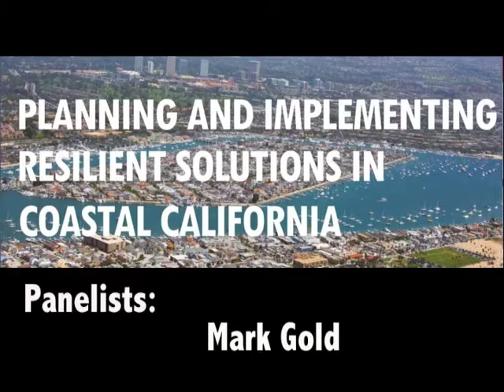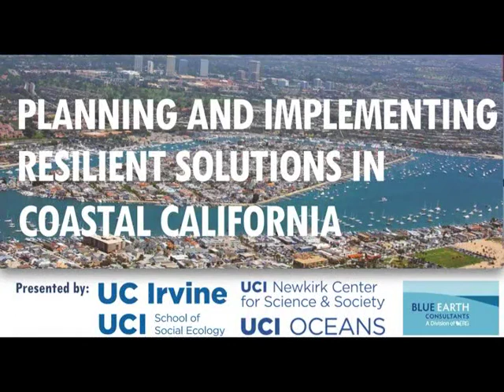Discussion on State and Local Priorities and Resources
Mark Gold, Madeline Cavalieri, Gary Griggs